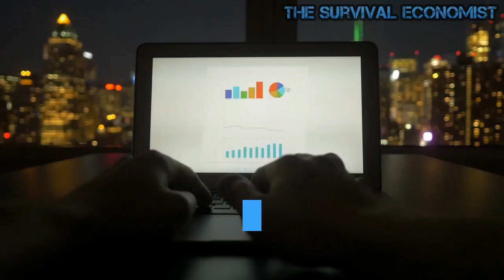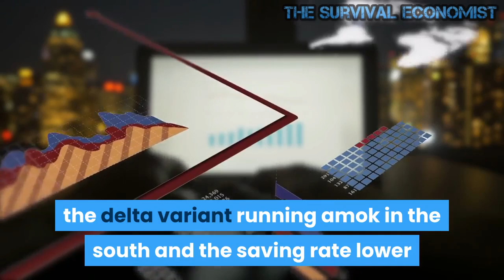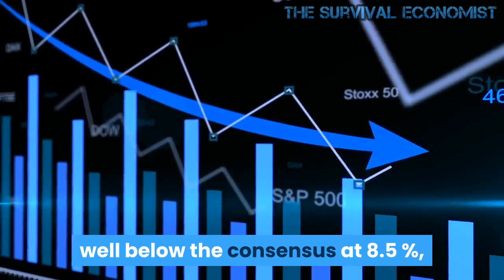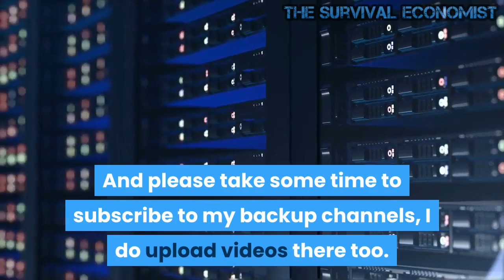The Stimulus is Not Stimulating Anymore